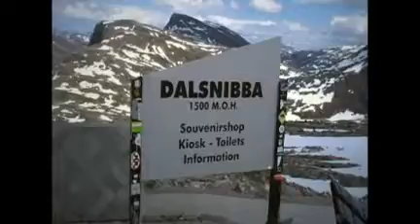RALLY BY NORWAY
07.2010 NORDFJORDEID- MALØY- GEIRANGER- LILLEHAMMER